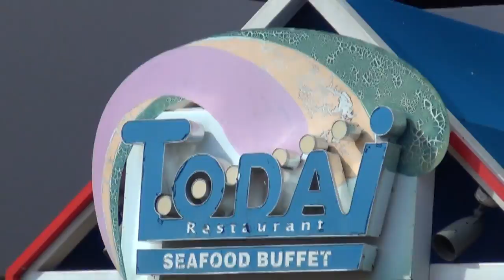Hawaii 10: Best. Laugh. Ever.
See a cruise through Race's eyes.  14 days of Hawaiian cruise action on the Sapphire Princess December 29, 2012 - January 12, 2013.
Pictures provided by the sister: ohhdatass.tumblr.com

Part 10.